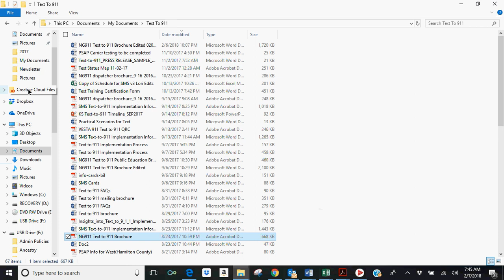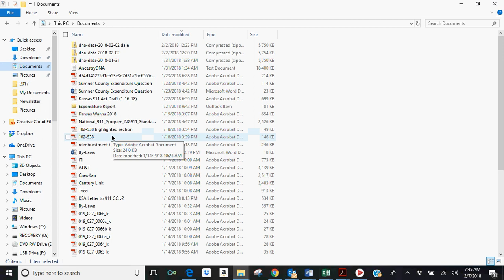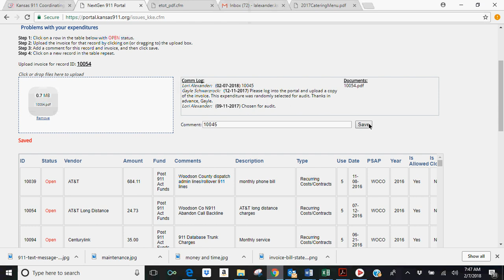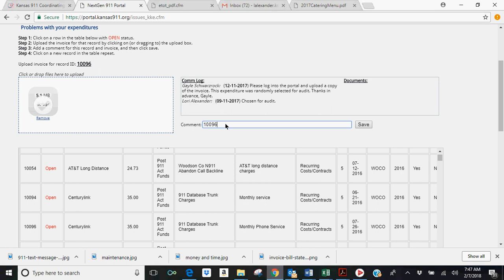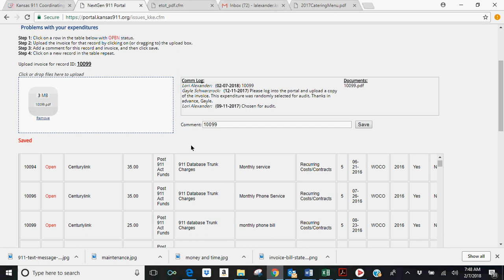Portal Document Tool